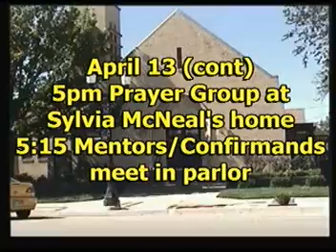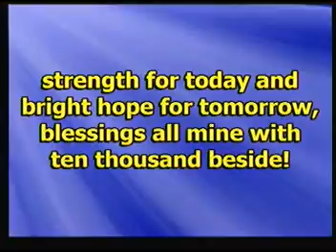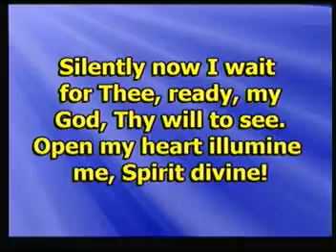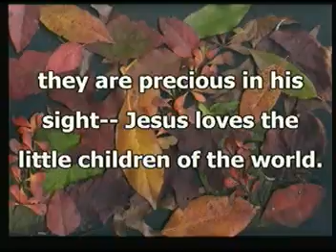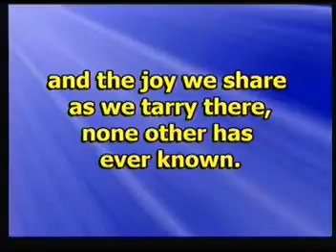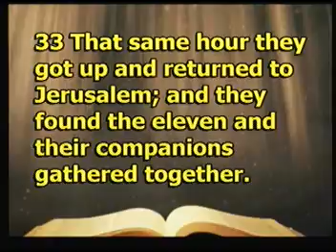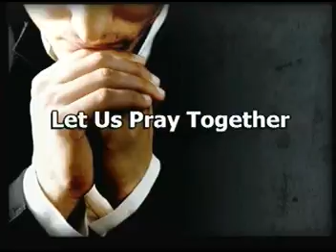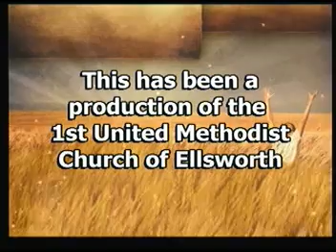4 10 2016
Rev. Tim Harlan, Pastor
3rd Sunday of Easter
"Broken Loaves, Broken Lives"